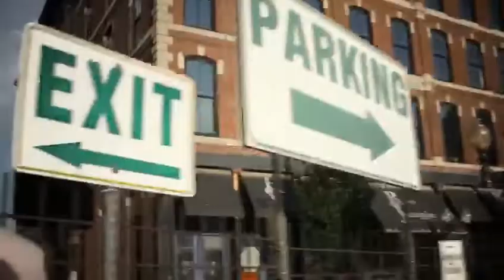Draven - Train Tracks (Official Video)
Shot by: Ian Dunn & TEAM DBV
Directed by: TEAM DBV
Edited by: Feyisa & TEAM DBV

Music available on all major streaming platforms (Apple Music, Spotify, Tidal, Google Play, YouTube Music & SoundCloud)